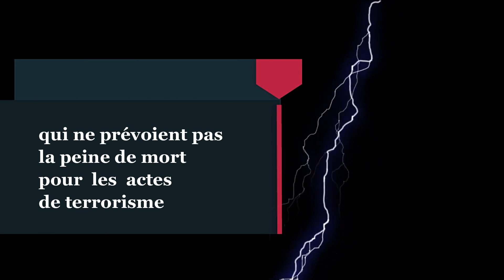Le Tchad abolit la peine capitale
Le 28 avril 2020, l'Assemblée nationale tchadienne a voté à l'unanimité l'abolition de la peine de mort pour les actes de terrorisme
Pour le ministre de la Justice, cette abolition vise l’harmonisation de la législation du Tchad contre le terrorisme avec celles de tous les pays du G5 Sahel…
qui ne prévoient pas la peine de mort pour les actes de terrorisme
Au Tchad, la dernière exécution de prisonniers condamnés à la peine capitale remonte à août 2015
Pour rappel, en 2016 déjà, le Tchad avait abrogé la peine capitale, sauf pour les personnes condamnées pour des actes terroristes